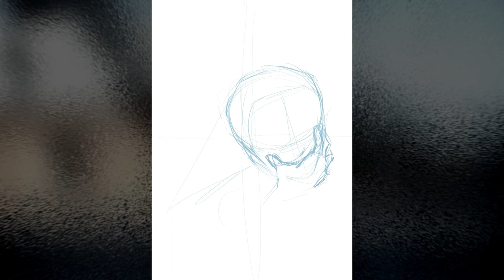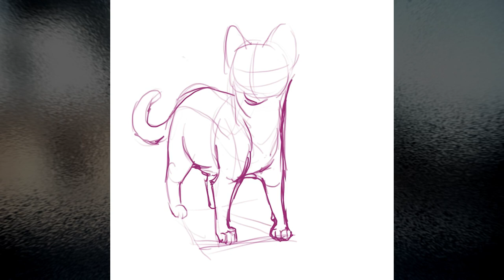Warrior Cats Designs And MORE CATS I GUESS?? - Speedpaint Art Compilation EP 1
Big thank you to Nim for letting me use her amazing music in this video! GO CHECK HER OUT HER SOUNCLOUD IS FULL WITH EXCELLENT JAMS

I also wanna start being more active on discord n stuff so like here’s my server join if you’re brave enough: